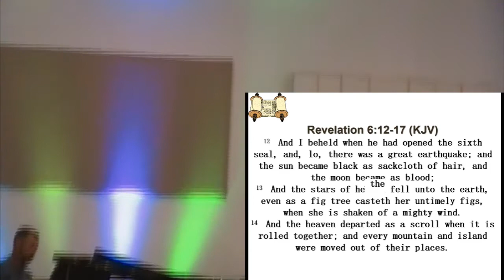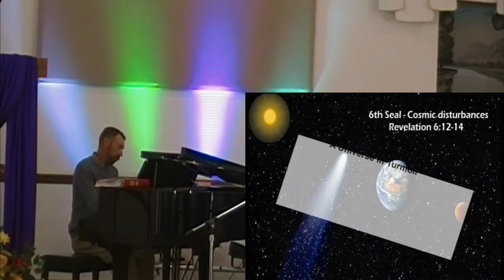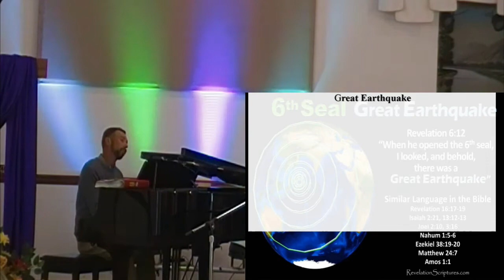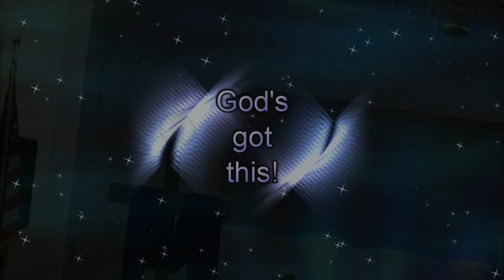Revelation 6 Pt7 31oct21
Revelation 6:12-17 [The 6th Seal (part 1)]
Pastor: David Linton
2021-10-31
Covers by: ECC Praise Band
CCLI 5918